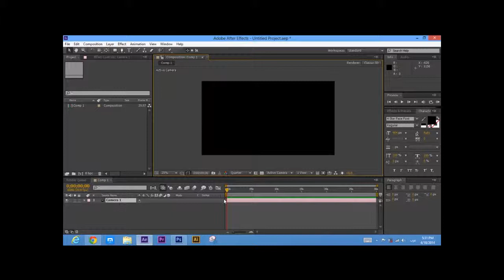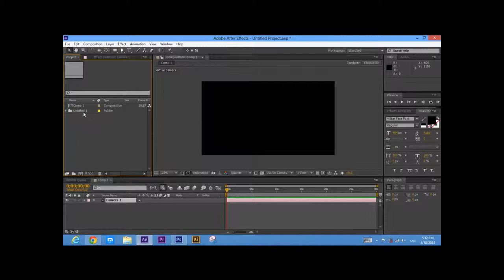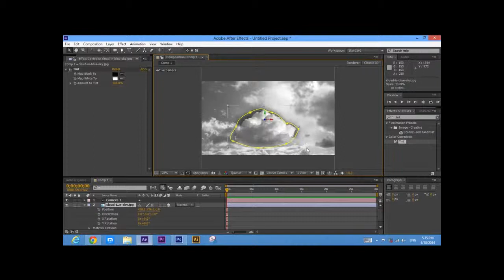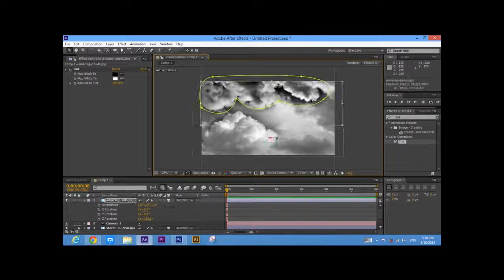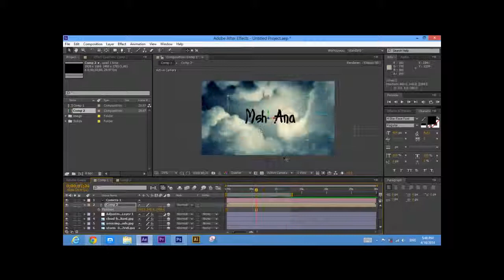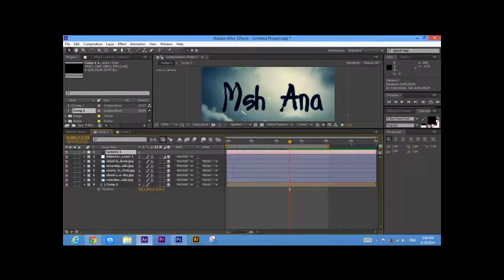شرح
شرح برنامج الافتر افكيت
adobe after affect
صناعة غيوم افتراضي